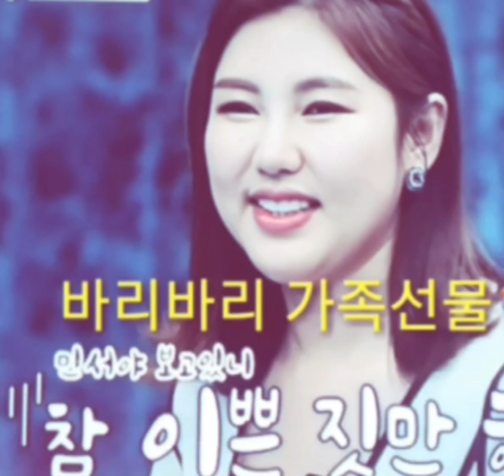아내의 맛 [송가인 💚 부모님] 송송 모녀 ♡단둘이 데이트